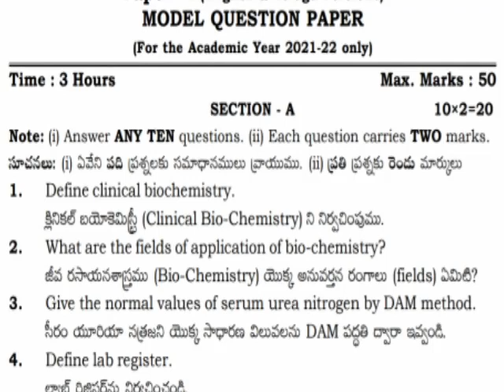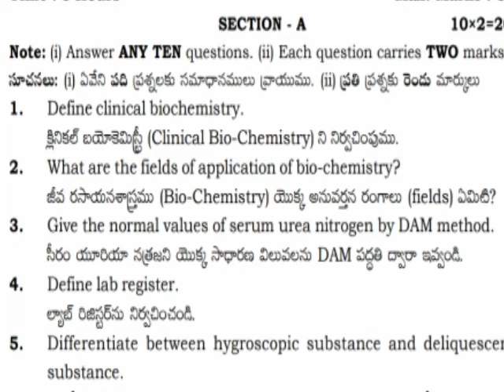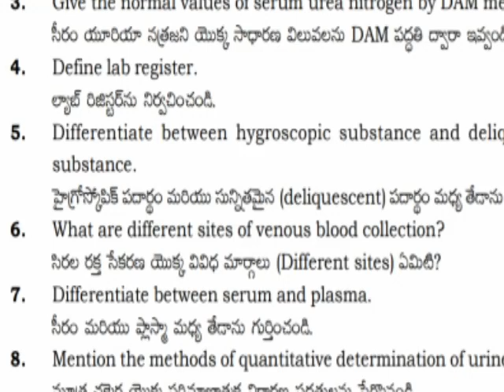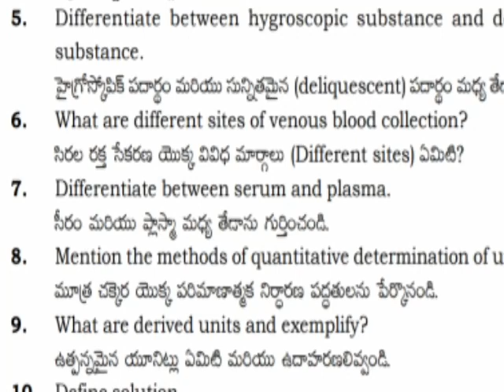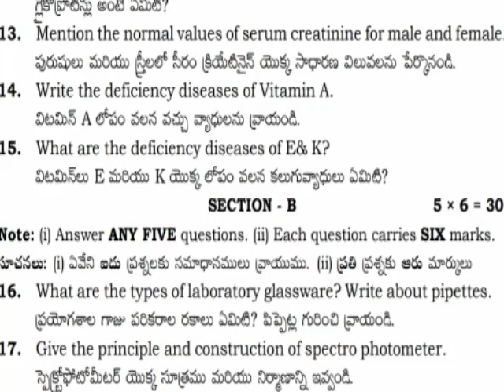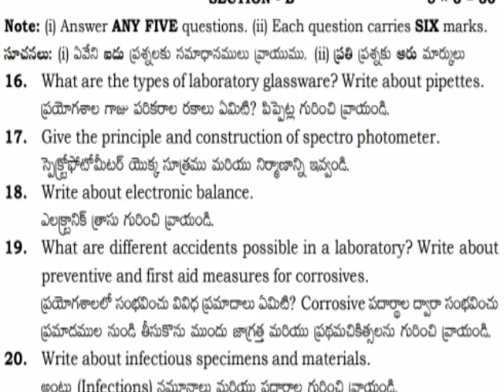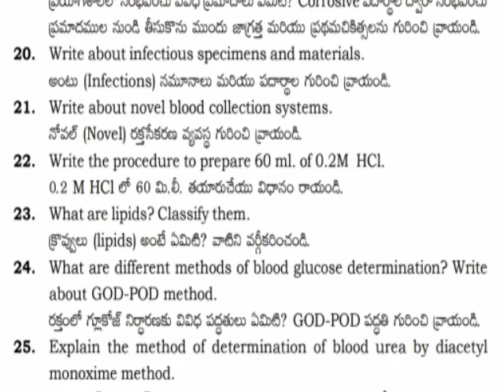How To Change Bio-Chemistry-1 lSt Year Model Paper Vocational Course Students In Telangana2021-2022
How To Change Bio-Chemistry-1 lSt Year Model Paper  Vocational Course Students In Telangana 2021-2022 More Details Watch This Video